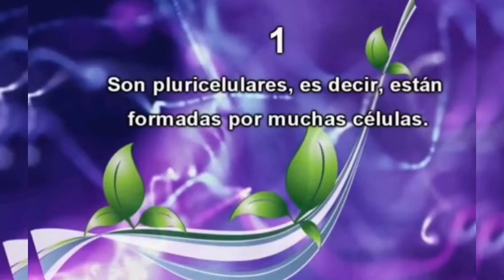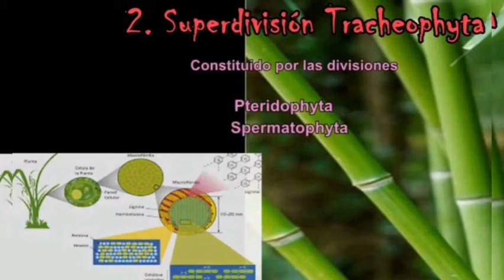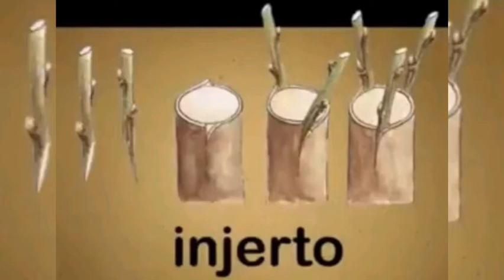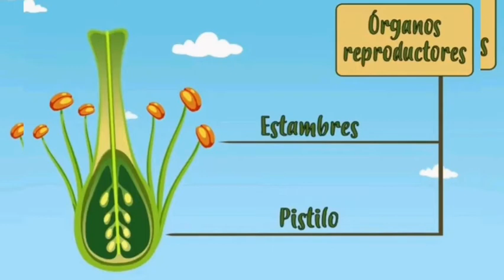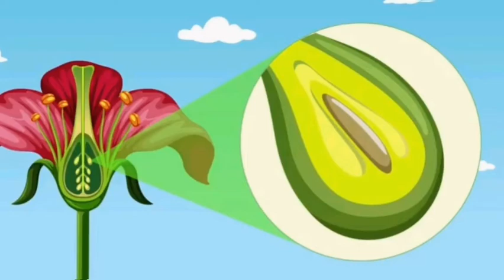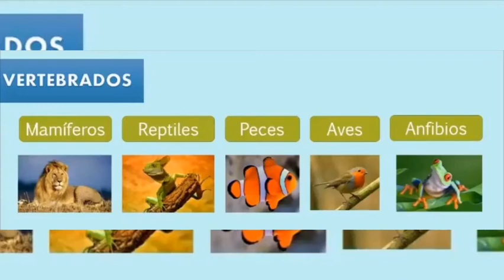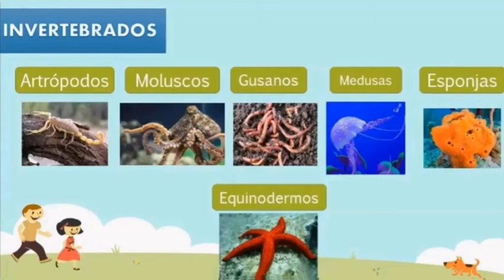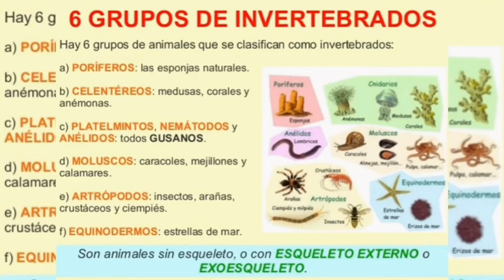6to. Ciencias naturales, semana XI